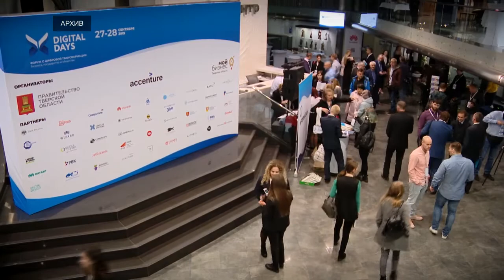В Тверской области создадут Министерство цифрового развития и информационных технологий